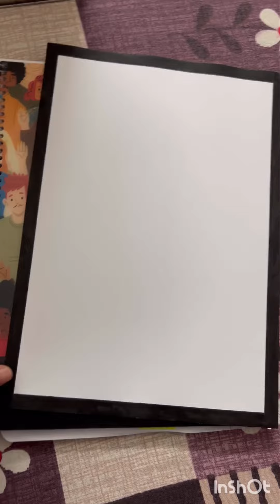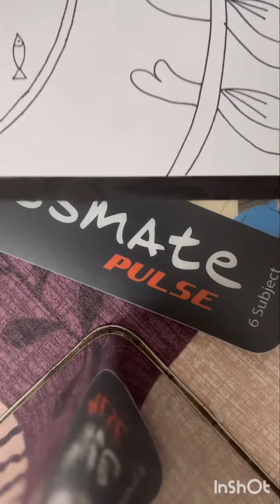How to make Madhubani art 🖌️🎨